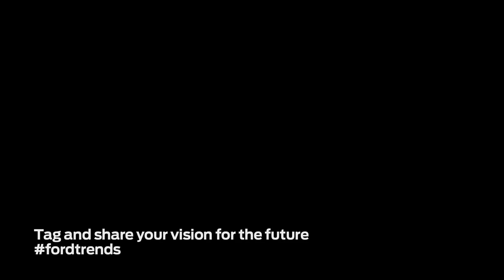Forward with Ford In Their Own Words Andru Edwards